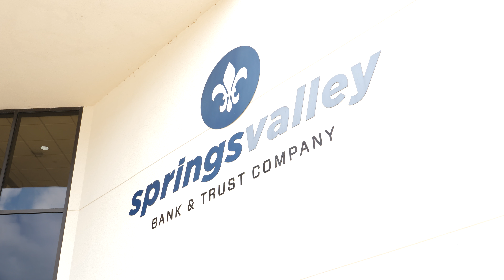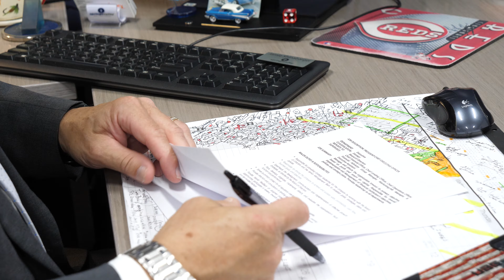Jamie Shinabarger - 2023 Chairman